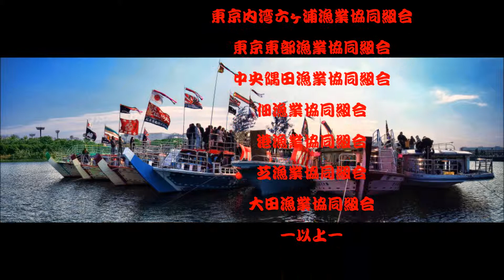東京都内湾六ヶ浦漁業協同組合水神祭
二〇一二年一月一一日（水）
毎年恒例の東京内湾漁業者水神祭が執り行われました。
安全操業、大漁祈願、平穏な一年をとm(_ _)m
六ヶ浦漁協とは（東京東部、佃、中央隅田、港、芝、太田）六漁協団体です。